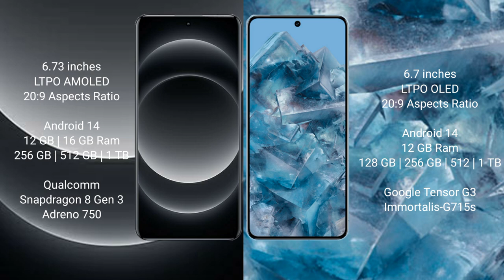Xiaomi 14 Ultra vs Google Pixel 8 Pro Review